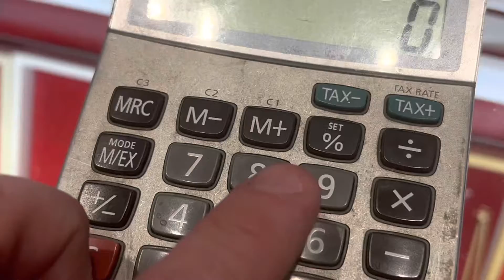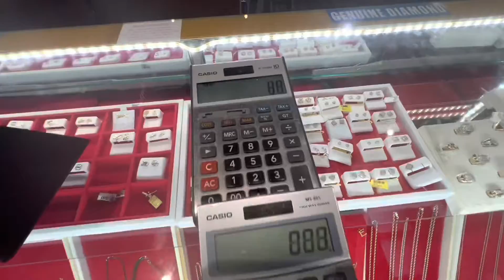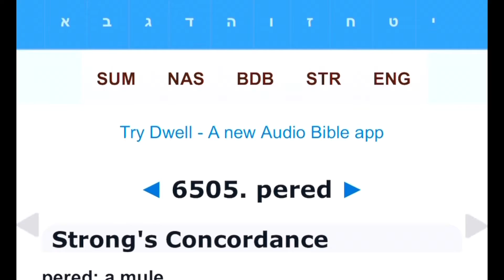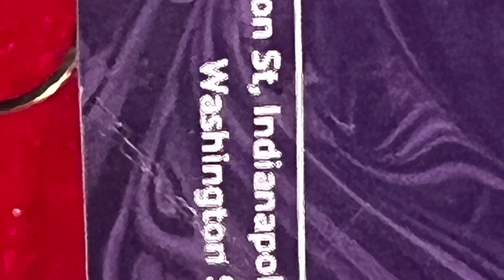Looking For My Mule ~ Where Oh Where Could My Mule Be ? Mister Mule where are you ????